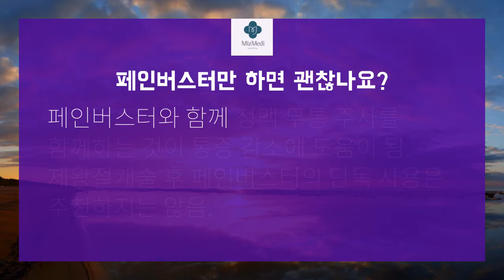강서미즈메디 산부인과 전진동 / 페인버스터 1탄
강서 미즈메디 산부인과 전진동 선생님의 제왕절개술 시 페인버스터에 대해 자주하는 질문 모음 1탄